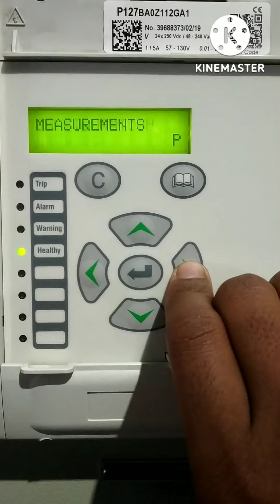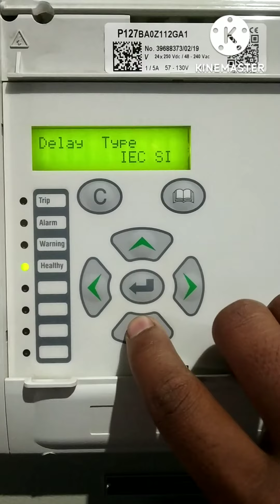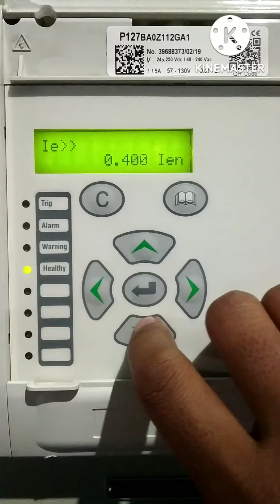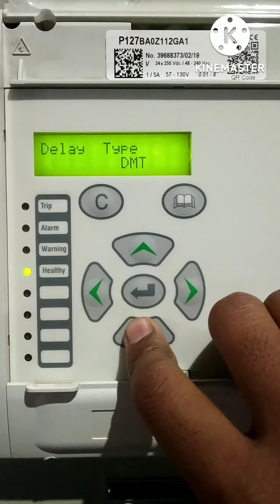How to Setting Earth Fault Current in MICOM P127 Relay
How to setting earth fault current parameters in Schneider  MICOM P127 Relay P127BA0Z112GA1.